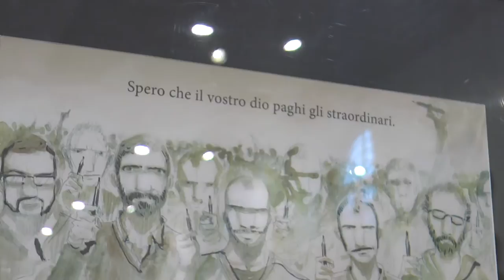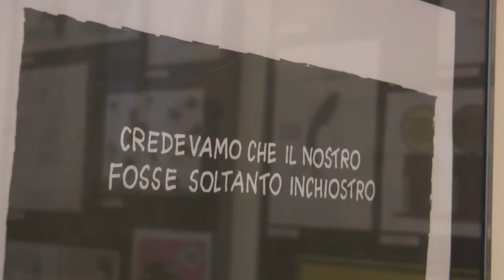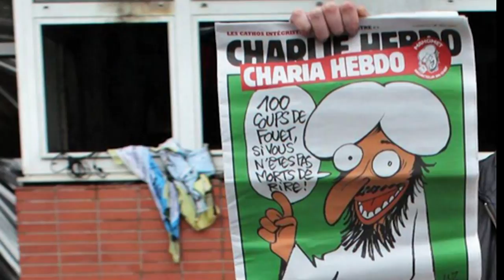Mostra a Milano Charlie Hebdo: intervista a Luigi Bona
A Milano, la mostra “Siamo tutti Charlie” ricorda gli attentati e il messaggio degli autori uccisi, con omaggi realizzati da 150 fumettisti e vignettisti italiani e più di 70 stranieri.
Tra loro anche le firme di Silver, Bruno Bozzetto, Leo Ortolani, Don Alemanno,Adriano Carnevali, Giacomo Bevilacqua, Sio, Fabio Celoni, Silvia Ziche, Gipi, Davide Toffolo.
Un’intervista a Luigi Bona, direttore del Museo del Fumetto e curatore della mostra “Siamo tutti Charlie” (fino al 15 Marzo, Spazio Fumetto WOW - Viale Campania, 12, Milano).

Servizio di Carolina Lucchesini